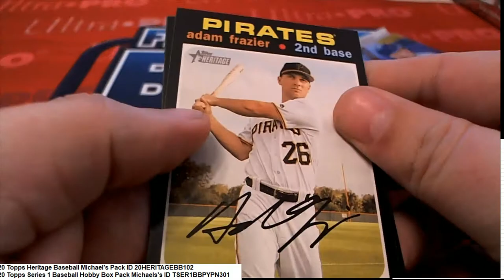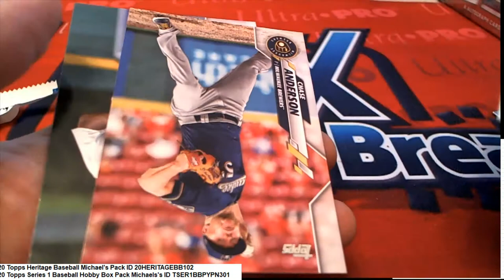Michael's Pack Rips in Heritage & Topps Series 1 ID 20HERITAGEBB102 & TSER1BBPYPN301